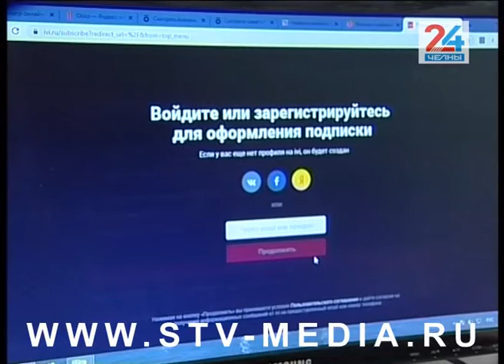Коронавирус вышел на экраны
Согласно постановлению городской администрации кинотеатрам Набережных Челнов пришлось ограничить свою работу. Подчиняясь новым правилам, они  закрываются – временно. Также с сегодняшнего дня на каникулы ушли и некоторые спортивные школы.